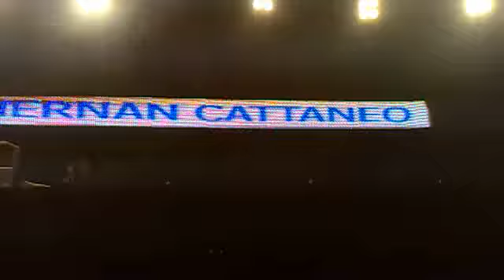Hernan Cattaneo @ creamfields 2011 Buenos Aires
ESPECTACULAR CLOSING SET CREAM ARENA BUENOS AIRES